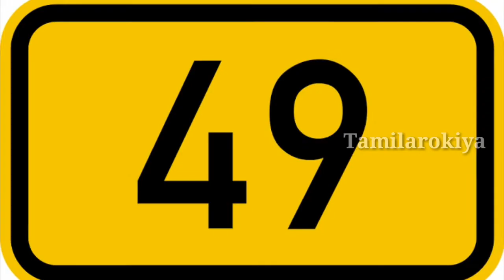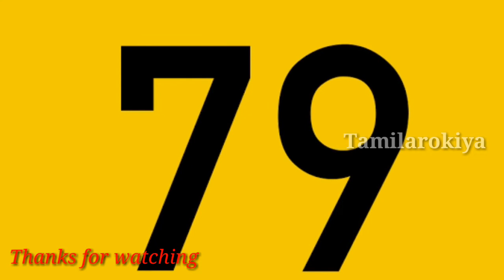airtel basic Recharge is BANED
AIRTEL RECHARGE BANED
RS 49 BANED
NEW RECHARGE
RS 79
TT 64
TARIFF 1P/S
NO SMS